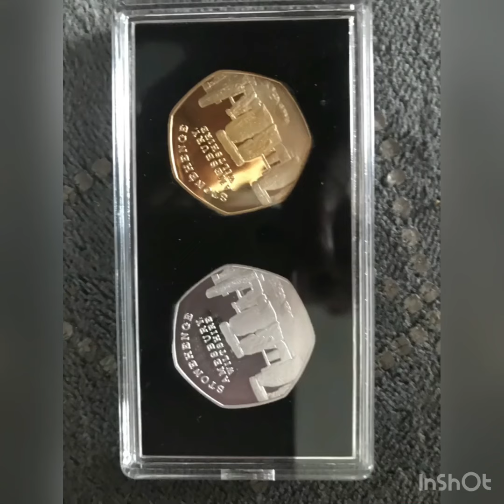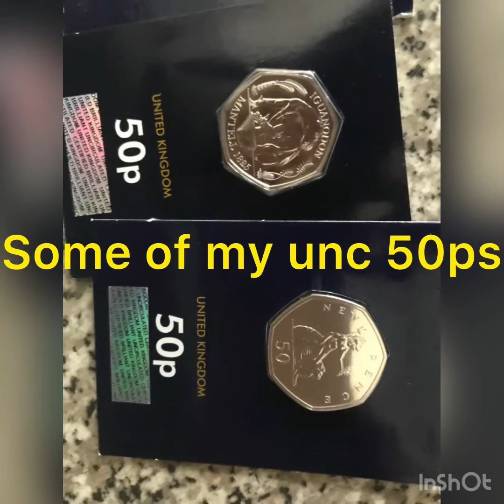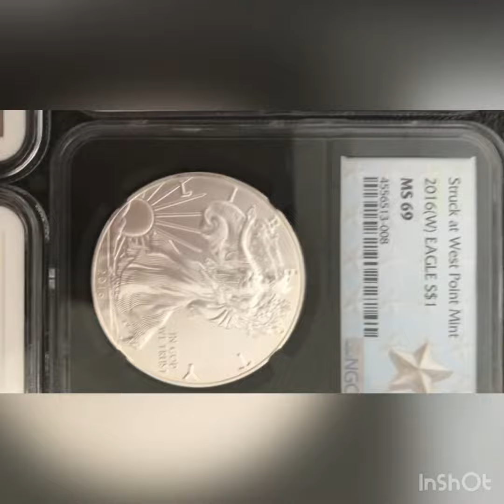Coin collection 2020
My other hobby